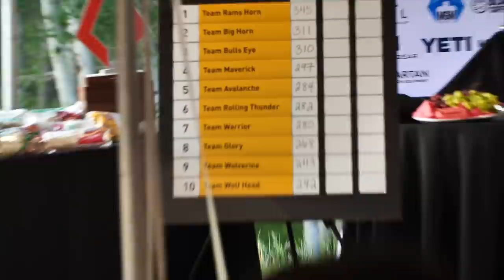BEAR ATTACK DRILL! Hunter Games Wyoming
Day 2 of the Sig Sauer Hunter Games in Wyoming is the same course with a new bear attack drill station where you have less than 2 seconds to draw and fire on a grizzly bear coming straight at you!